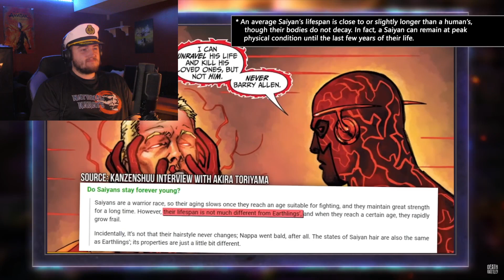The Captain REACTS to Death Battle: Goku Black Vs Reverse Flash (Time to Die)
Rhett reacts to Death Battle Goku Black vs Reverse Flash.